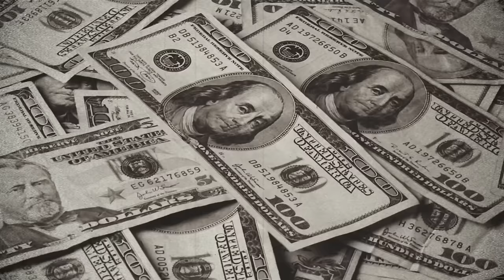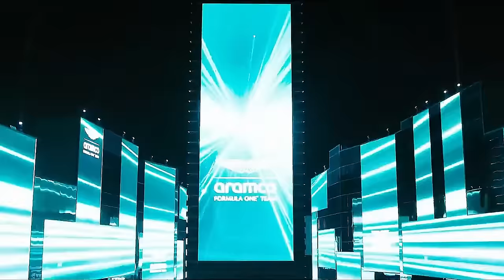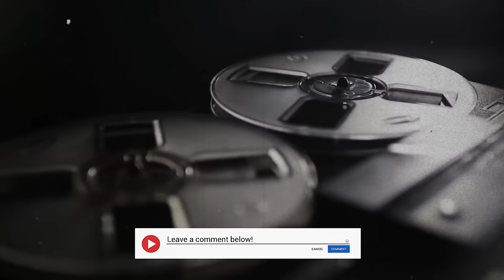How This Billionaire Seceretly Owns Formula 1!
F1 is an expensive sport. All you see is fast cars, celebrities, and wealthy lifestyles of the best drivers in the world. But who is financing all this?

Today let's dive into the finances of the world's most prestigious motor racing competition.
Forbes estimates that at least ten billionaires, with a combined net worth of $190 billion, are the driving force behind Formula 1.These old-money families are not just watching from the sidelines, they are investing their fortunes into the adrenaline rush of the race.

But why dive into Formula 1? It's not just about the cash—it's about heritage and passion. For these families, Formula 1 is more than just a sport; it's a part of their DNA, passed down through generations.

So, who are these wealthy powerhouses fueling the Formula 1 frenzy? Let's find out!

00:00 Prologue
00:53 John Elkann
1:45 Bernie Ecclestone
2:21 John Paul DeJoria
3:15 Lawrence Stroll
3:57 John C. Malone
5:05 Stephen Ross
5:54 Antony Ressler
6:34 Sir James Ratcliffe
7:31 Dietrich Mateschitz
8:23 Carlos Slim

🤑 About Old Money Diaries
Join "Old Money Diaries" to delve into the fascinating world of old money together. Explore the captivating lifestyle, rules of prosperity, captivating stories of old money dynasties, and exquisite possessions like cars, watches and yachts. Connect with a community of connoisseurs who share a passion for heritage, elegance, and the art of refined living.

• Old Money Diaries does not have the intend to slander or discredit any of the persons mentioned.